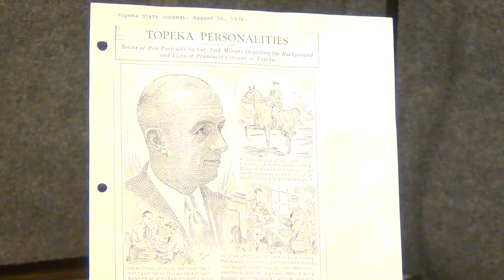Doug Wallace - Tinkham Veale